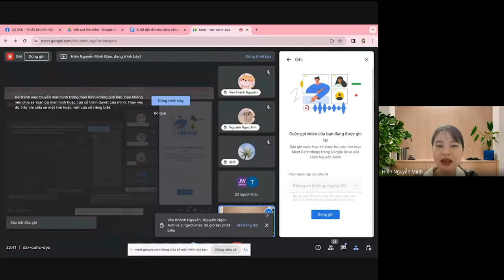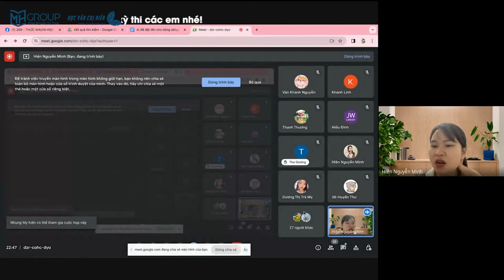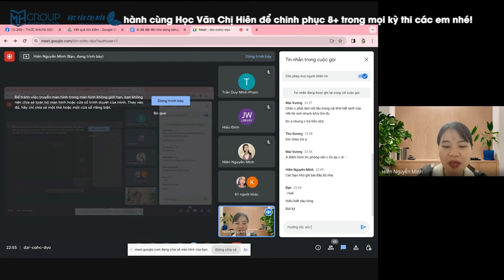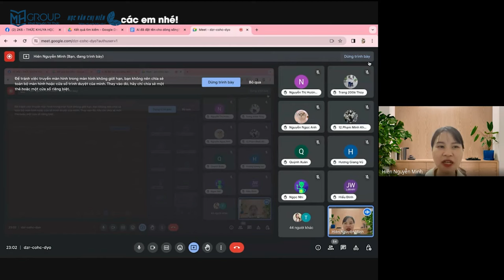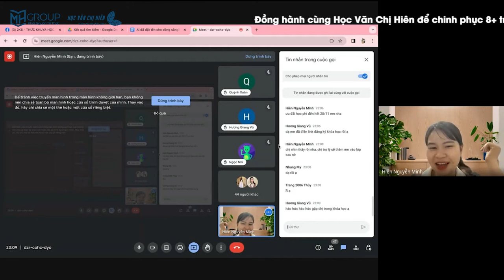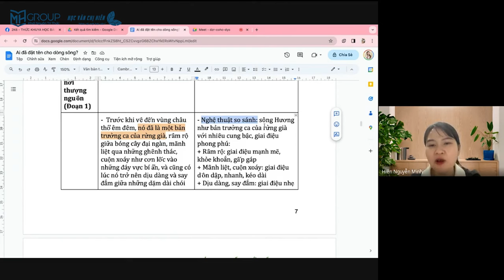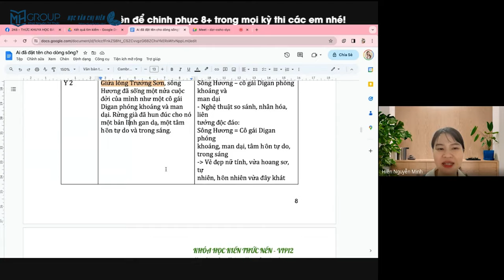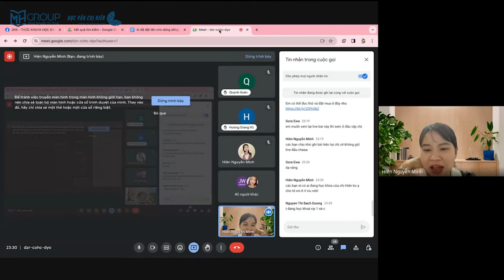THỨC KHUYA HỌC BÀI - BUỔI 2: "AI ĐÃ ĐẶT TÊN CHO DÒNG SÔNG" || HỌC VĂN CHỊ HIÊN